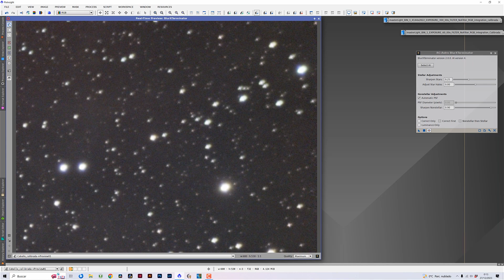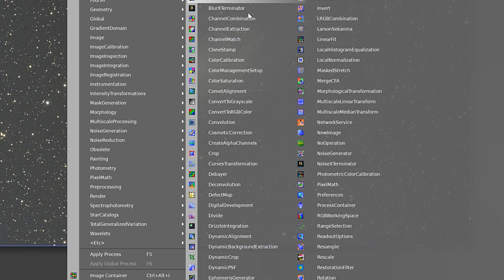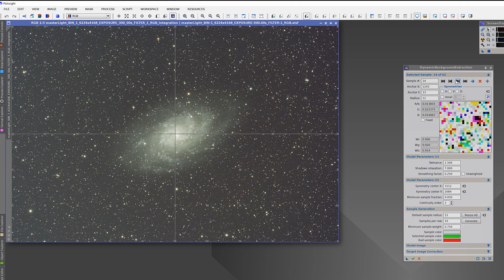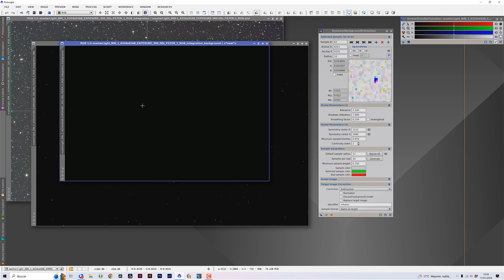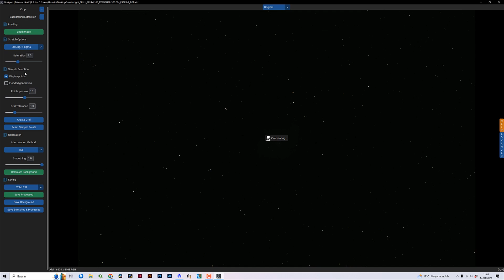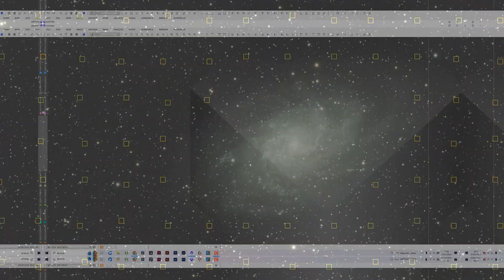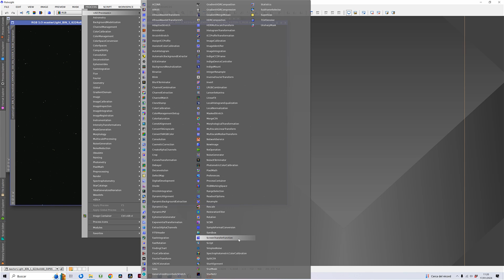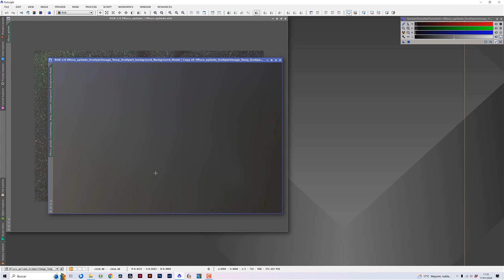Eliminación de gradientes por IA GRATIS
GraXpert es la nueva herramienta por IA que llega al mundo del procesado con Pixinsight. Y en este caso es totalmente gratuita. Te enseñaños cómo eliminar gradientes por IA de forma super efectiva.

👨‍🎓👩‍🎓 ¿Quieres aprender de la mano de los mejores formadores?